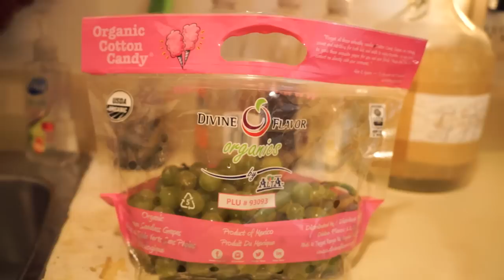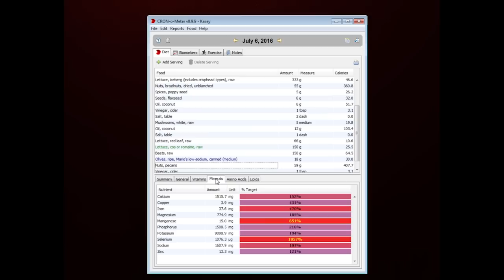Ketogenic Diet Unhealthy. Try High Fat VEGAN instead! Full day of eating.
Some people are sensitive to carbs, don't let that scare you away from a vegan diet.  You can eat low carb vegan, let me show you an example!